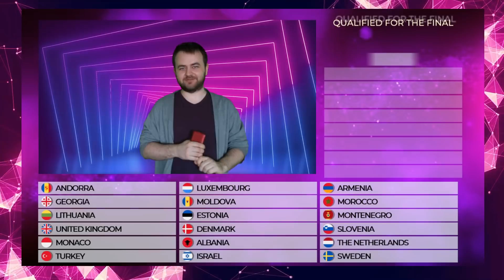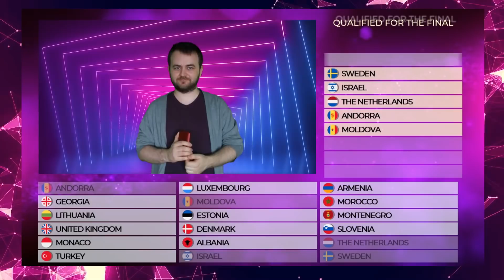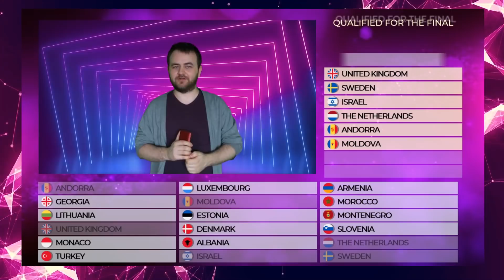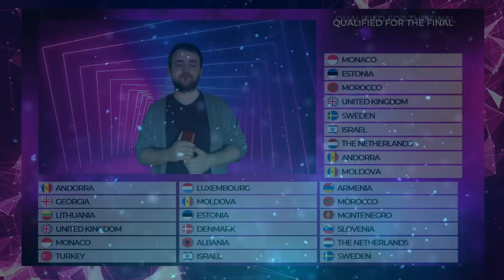Wyniki drugiego półfinału Chuckvision 2020! [RESULTS]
Piosenka w tle: Jonas Schmidt - Dreamland